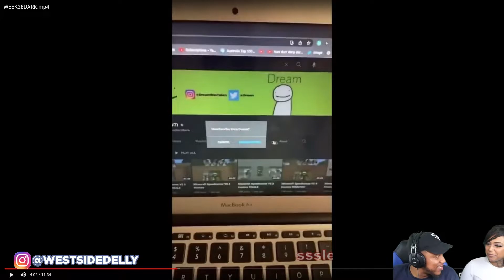Very Funny & Offensive Memes that made me go 💀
Today I'm reacting to a dark humor compilation full of hilarious dark humor memes! These memes were so offensive & funny that they made me go 💀